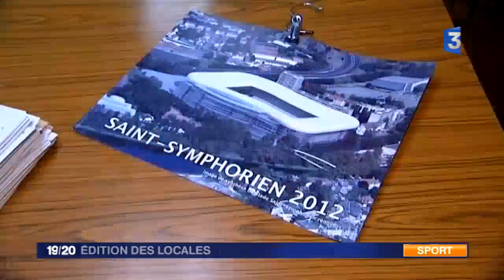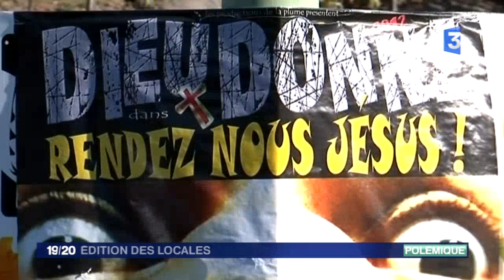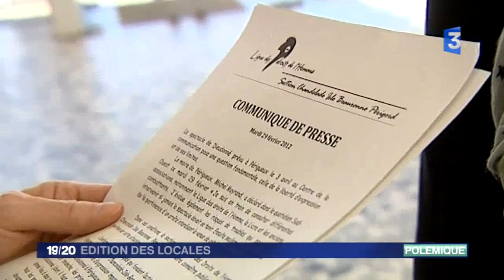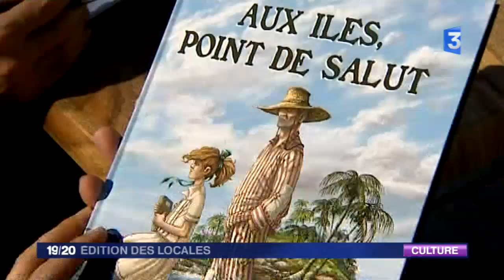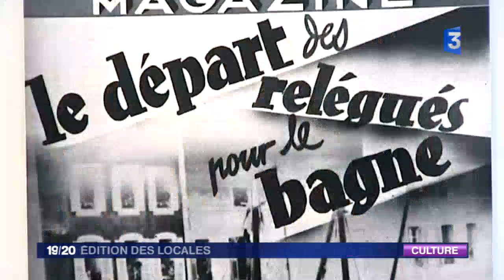France 3 - Edition des locales - Vendredi 2 mars 2012 19h15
Diffusé du lundi au vendredi à 19h15, ce rendez-vous de fin de journée propose une sélection à partir des actualités issues des 35 locales de France 3. Pas de course à l'euro 2016 pour Metz... la ville renonce à financer le projet de grand stade.. Les supporters du FC Metz accusent le coup.
A chacun de ses spectacles, il suscite la polémique... Dieudonné avec son one man show "Rendez-nous Jésus". La mairie de Périgueux veut annuler la représentation.  Les bagnes de Guyane à travers les yeux d'une petite fille... A découvrir dans la première bande dessinée d'un duo des Deux Sèvres... Laurent Perrin et Stéphane Blanco signent : "Aux Iles point de salut".
Monter un groupe entre frères et sœurs, c'est un bon début quand on se lance dans la musique... A Strasbourg, Elements 4 espère bien suivre le même chemin que The Jackson Five.